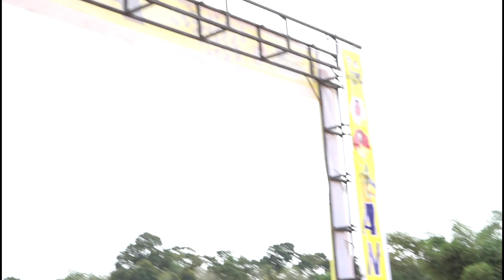DUEL SENGIT 💥 KIMBO 185 VS RENDI F 57 - GRAND FINAL MX & GTX IMI SUMUT 2023